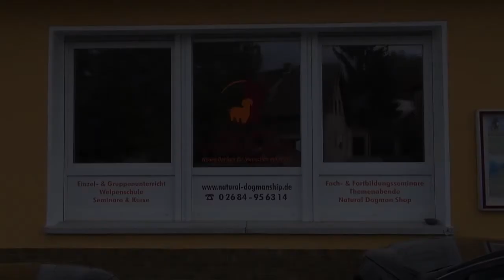Mini-Eindruck vom Natural Dogseminar 29.-31.3.2015 im Westerwald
natural-dogmanship.de/